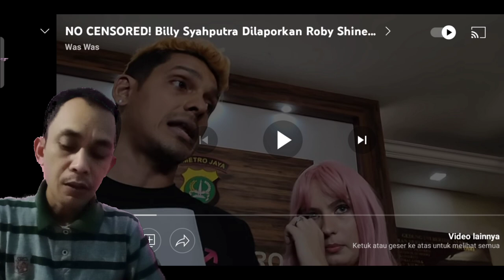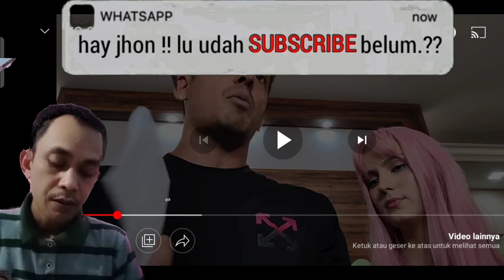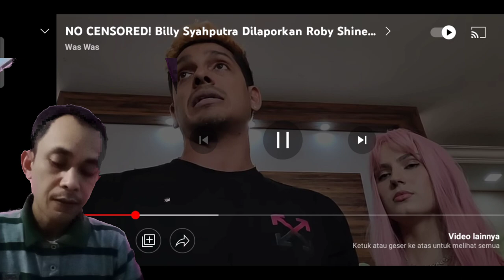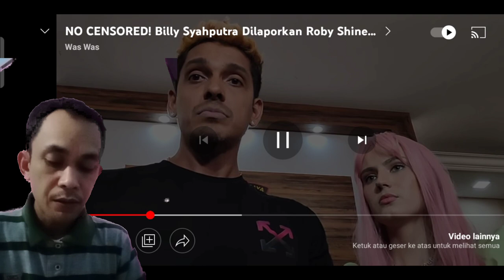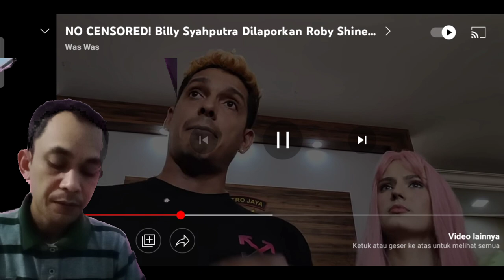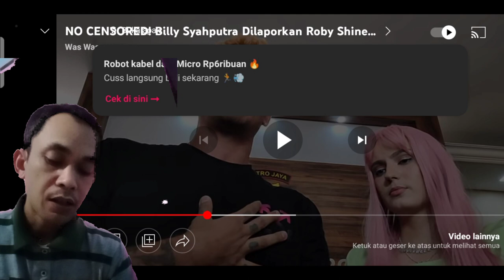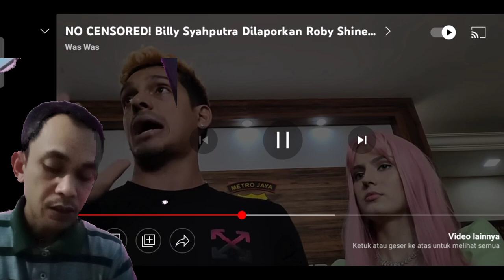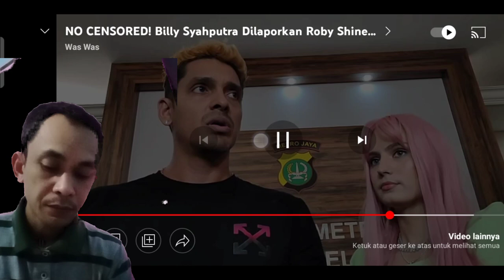kabar billy Syahputra di polisikan oleh roby shine pencernaan nama baik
roby shine dan isterinya melaporkan billy Syahputra atas pencemaran nama baik hal itu di katakan langsung oleh roby saat di tanyain wartawan, billy Syahputra sebagai pembawa acara di Trans7 mengeluarkan roby dengan cara yang tidak mengenakkan